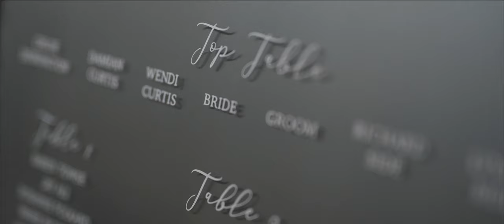Ye Olde Plough Promotion